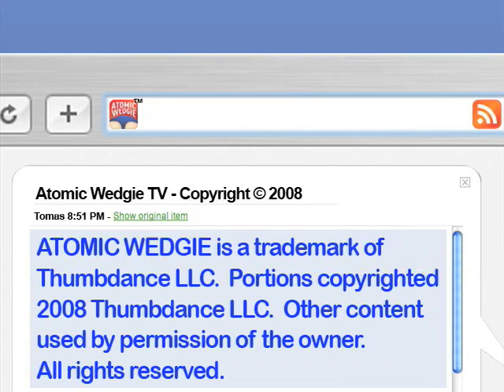Bush Bites - Tongue Twister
He's not a phonetic reader...but it's a tough name, right?